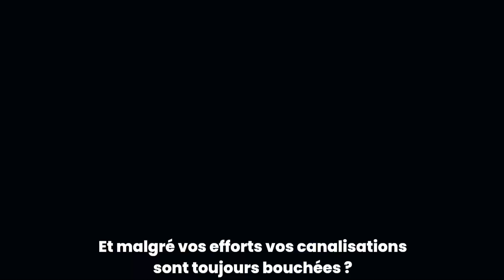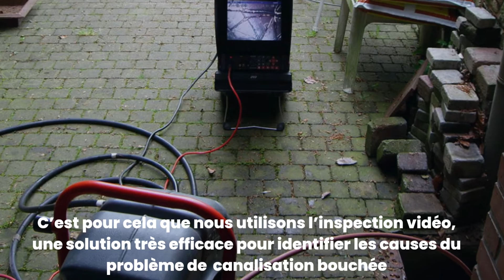Entreprise de débouchage canalisation professionnel en Belgique et Bruxelles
Besoin d'un débouchage professionnel pour vos égouts ou vos xc bouchés ? Demandez le passage d'une entreprise de débouchage canalisation sérieuse et fiable.